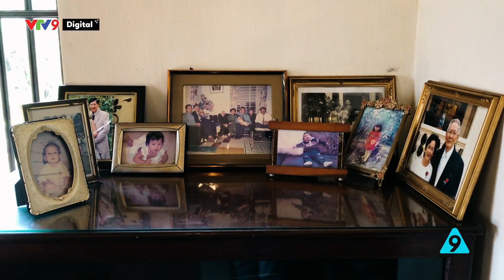LỄ TẤT NIÊN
Một ngày sum họp cuối năm của mọi gia đình. Nơi ông bà, con cháu quây quần bên nhau!